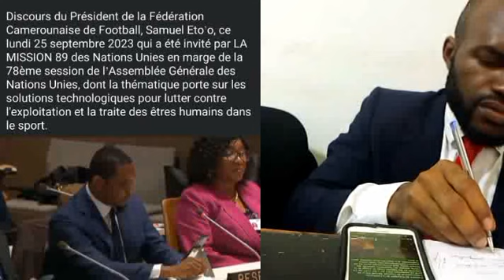Il était très attendu, le discours d'Eto'o qui révolutionne les nations unies, La carte biométrique